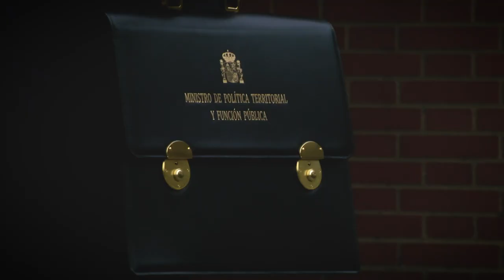🏛️Así ha sido el primer día de Miquel Iceta en el Consejo de Ministros | PSC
Primer Consejo de Ministros y foto  de familia con el nuevo gobierno de Miquel Iceta, ministro de Política Territorial y Función Pública.

Miquel Iceta ha estado en el Palacio de La Moncloa donde ha sido fotografiado, también en la posterior foto de familia del Consejo de Ministros, como viene siendo habitual con cada nuevo gobierno.

🎥 Encara no has vist aquests VÍDEOS TOP?  🔝🔝